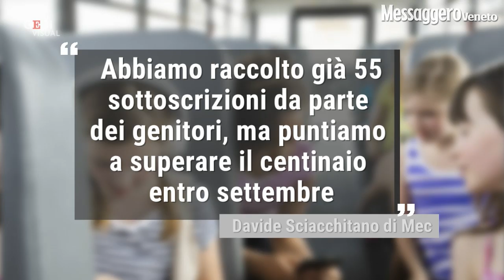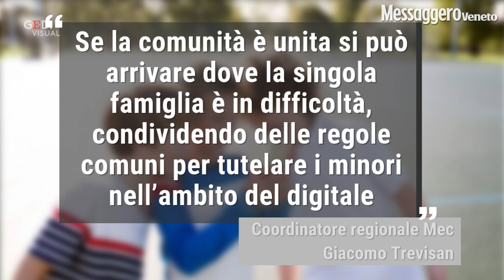Scuole e famiglie alleate: stop agli smartphone prima dei tredici anni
Stop agli smartphone sotto i 13 anni grazie al "Patto di comunità per il benessere digitale". A Gemona (Udine) sta prendendo forma una modalità nuova per affrontare una problematica molto attuale che può essere affrontata soltanto facendo squadra tra genitori, istituzioni scolastiche, associazioni, e naturalmente i più piccoli, che sono testimoni alla sottoscrizione dell'impegno da parte dei propri genitori. L'obiettivo è coinvolgere direttamente le famiglie nell'impegno a evitare che i loro figli utilizzino lo smartphone prima dei 13 anni, all'inizio della seconda classe della scuola media (a cura di Eleonora Giovinazzo)